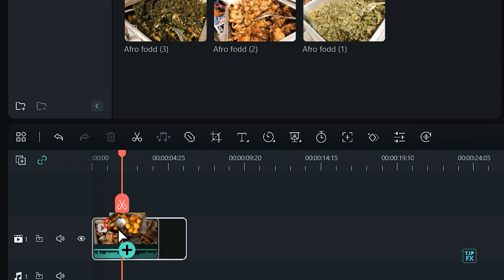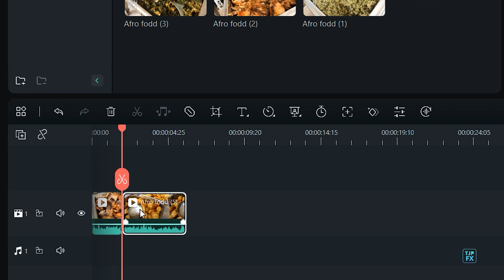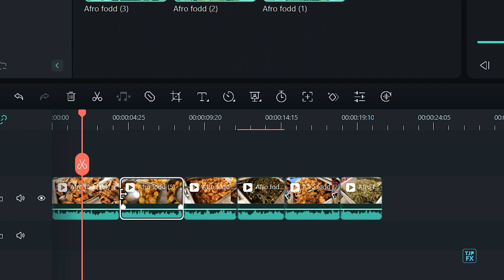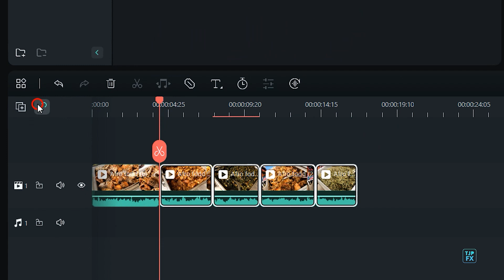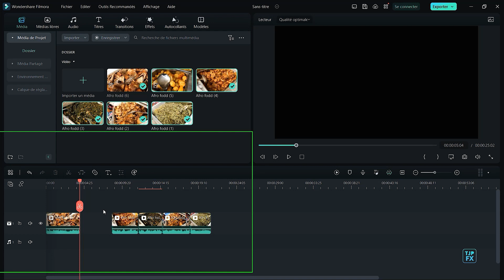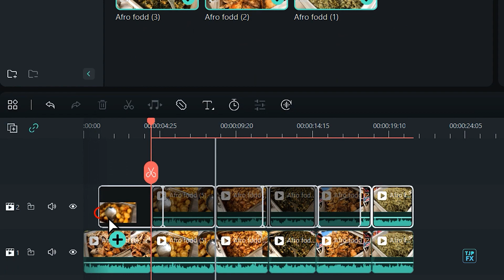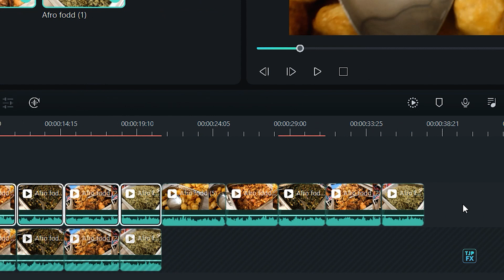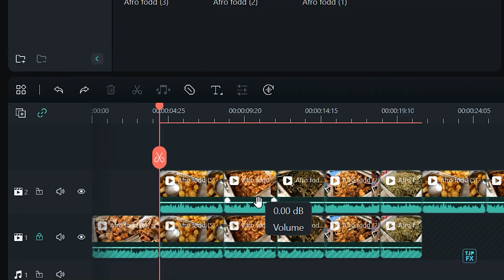Comment utiliser l'outil Ondulation automatique sur Filmora ? . TUTO 8 sur 41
FORMATION   APPRENDRE LE MONTAGE VIDEO AVEC FILMORA  12 et 13 Leçon 08
08 Ondulation automatique

pour tout collaboration: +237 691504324

Master Class complète pour Filmora 12 et 13
Formation de Filmora 12 by TJP Fx
📽️ Formation Master Class complète pour Filmora 12 et 13 :

Dans cette formation complète, vous serez guidé pas à pas par des experts en la matière, qui partageront avec vous leurs connaissances approfondies afin que vous puissiez tirer le meilleur parti du logiciel de montage vidéo Filmora 12 et 13.

3️⃣ Créer des vidéos époustouflantes
4️⃣ Optimiser le son et la couleur
5️⃣ Accéder à une communauté d'apprentissage
Rejoignez-nous pour libérer votre créativité cinématographique et faire briller vos vidéos avec la formation de Filmora 12 et 13 ! 🌟🎬
Team de Production
: Mise en ligne et graphisme ​⁠@tjpFx
Distribution : TJP FX
Responsable d'edition et mise en ligne : Jean Paul TCHAMALEU